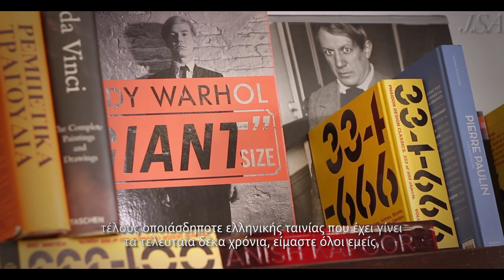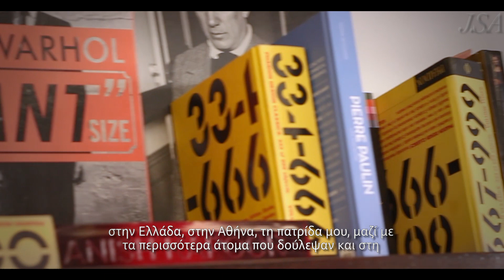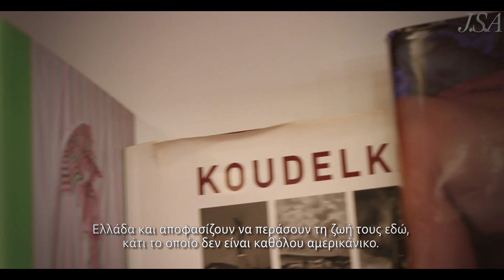What is life like being a Director? Argyris explains all...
Had an interesting chat with Argyris Papadimitropoulos. A Greek Director with an amazing talent for creating films & commercials here in Greece! I even helped on set with his new current feature film
SHOW MORE